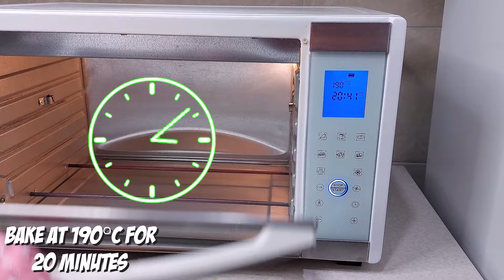I've Never had Such Delicious Chicken Breast❗ | you can cook everyday!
A very simple and incredibly tasty recipe for chicken breasts that you will want to cook three times a week will delight you with its simplicity and unsurpassed taste. Everyone will love trying this super easy and delicious chicken breast recipe So don't waste time and try this quick and delicious recipe
Cook, create, stay positive and have a delicious day everyone! Stay safe, healthy and happy! ! 💕
INGREDIENTS:
3 chicken breasts
salt and black pepper
Ground cumin
2 cloves of garlic
olive oil
Parsley
2 tomatoes
2 Jalapeño
150 g Cheddar cheese
2 cups rice
240 ml tomato sauce
4 cups Chicken broth or Water

❓ ABOUT ME:
I'm Sara and On cooking Delights channel I am sharing with you my easy and delicious recipes, vegan meat dishes, quick, easy, cheap meals and my favorite recipes.

Cooking
ASMR Cooking
nyt cooking
how to make crispy chicken wings
chicken paella
slow cooker chicken
cook like a jamaican
iftar special recipes
iftar recipes
tuscany chicken